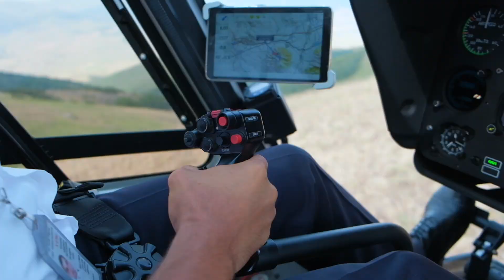This amazing Wedding in Armenia was absolutely unusual.